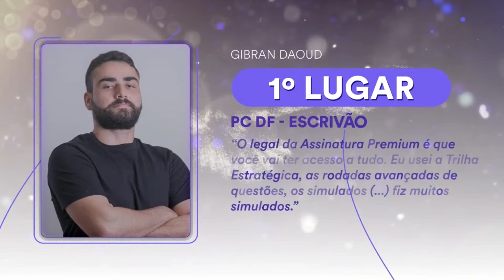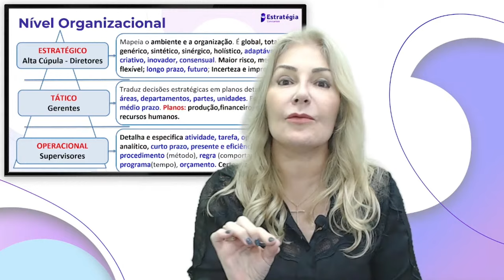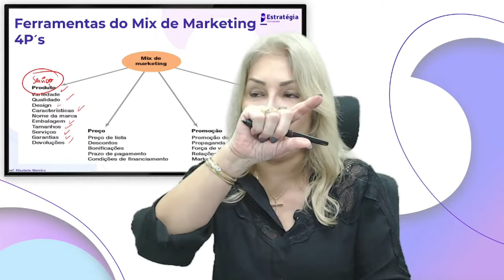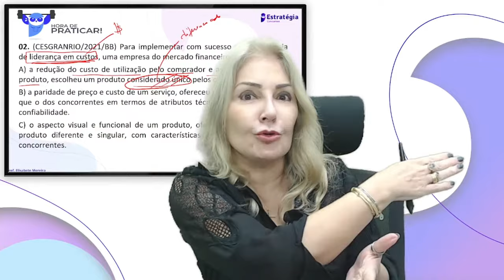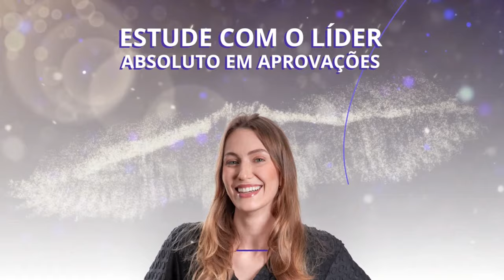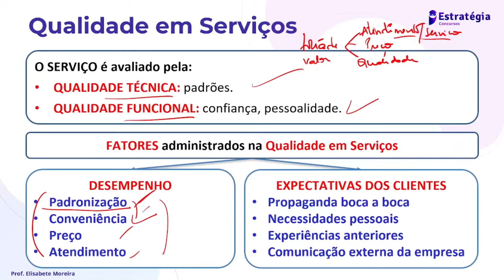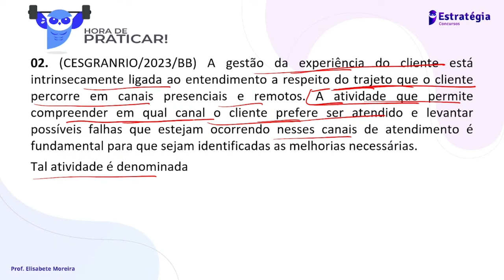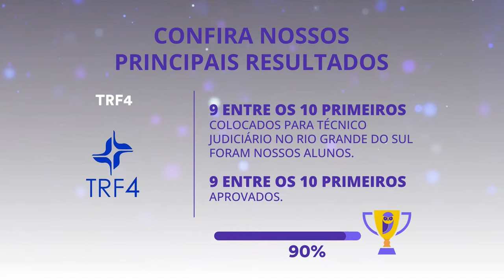Aquecimento Caixa Econômica Federal 2024: Atendimento Bancário - Prof. Elisabete Moreira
▶ Assista a transmissão → Aquecimento Caixa Econômica Federal 2024: Atendimento Bancário - Prof. Elisabete Moreira

💼 Informações sobre o concurso:
Situação: banca definida e edital até fevereiro
Banca: Cesgranrio
Vagas: 4.000
Salário: R$ 3.597,00 + benefícios
Edital 2021: Concurso Caixa PCDs